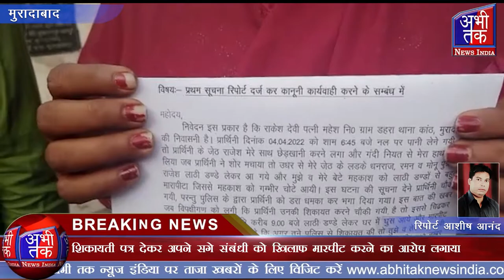शिकायती पत्र देकर अपने सगे संबंधी को खिलाफ मारपीट करने का आरोप लगाया| Abhi Tak News